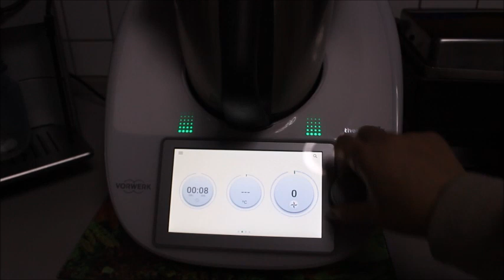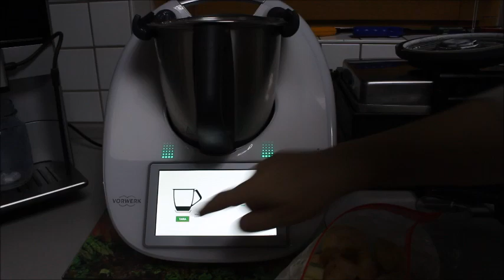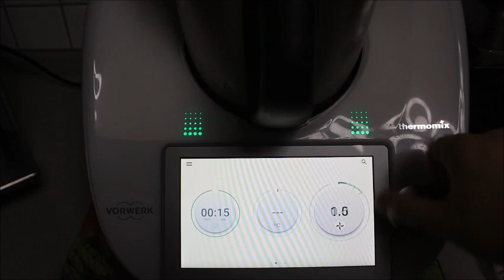Elmayı dondurucuya at sonucuna hayran kal biz bayıldık❗️1 dakikada Elmalı Dondurma tarifi Nurmutfagi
Elmayi dondurucuya at sonucuna hayran kal biz bayildik!!! 1 dakikada Elmali Dondurma tarifi Nurmutfagi NurGüL

Malzemeler
4-5 tane elma (270gr)
40-50 gr putra sekeri
100 gr schmand ( alternatif süzme yogurt, eksi krema, quark ve krema karisimi )
yarim cay kasik tarcin

servis icin
üzüm taneleri
elma dilimi
cilek